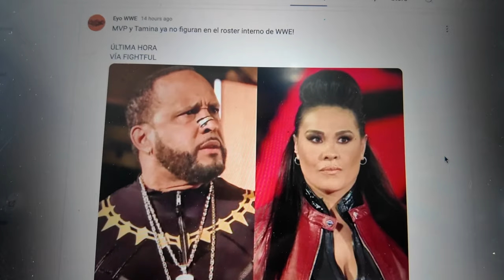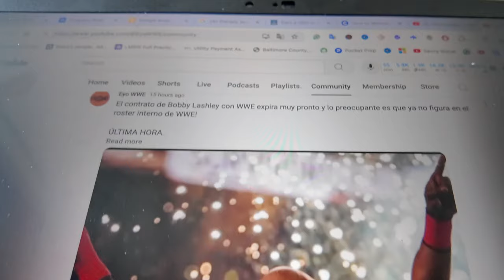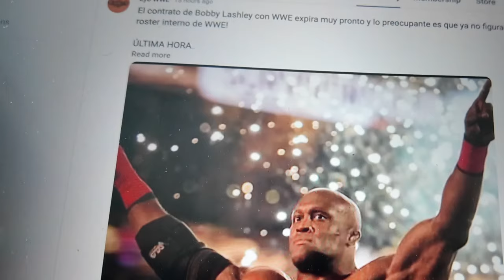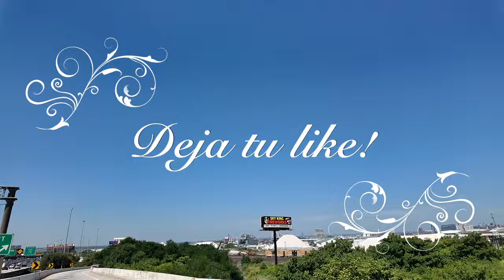Porque Bobby Lashley sera Despedido de WWE?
Más detalles sobre el estatus de Bobby Lashley y MVP en la WWE 22 DE JULIO DE 2024 11:52 AM EST
WWE
Durante el fin de semana se supo que el contrato de Bobby Lashley con la WWE expirará en un futuro cercano, y se dice que el veterano luchador fue eliminado de la plantilla interna de la empresa. PWInsider  tiene información adicional sobre el estado de Lashley, así como sobre el de su ex manager MVP. Según se informa, la WWE le ofreció a Lashley un nuevo contrato, pero el luchador de 48 años no estaba demasiado entusiasmado con los detalles y se espera que se vaya.

ANUNCIO
Es Fácil Ahorrar En El Seguro De Vivienda De USAA
Mudarse puede costar mucho, pero con las tarifas competitivas de USAA, es fácil ahorrar en la protección de su hogar, de modo que solo tendrá que preocuparse por el embalaje.
OBTENER COTIZACIÓN

En cuanto a MVP, se dice que su contrato actual termina a mediados de agosto, sin que haya habido "discusiones importantes" sobre su regreso hasta el momento. Anteriormente se había hablado de utilizar a MVP como locutor o productor, pero ninguno de esos planes se materializó.

Se cree que tanto Lashley como MVP generarán interés de empresas externas tras su marcha. Los dos fueron anteriormente miembros clave de The Hurt Business, una facción popular de la WWE que muchos fans sintieron que se disolvió prematuramente, y el grupo podría volver fuera de la promoción.

Aunque el nombre Hurt Business es una marca registrada de la WWE, nada impediría que una empresa como AEW utilice al grupo con un nombre diferente. Hurt Business también incluía a Shelton Benjamin, quien fue liberado de su contrato con la WWE el año pasado , así como a Cedric Alexander, quien todavía está en la empresa.